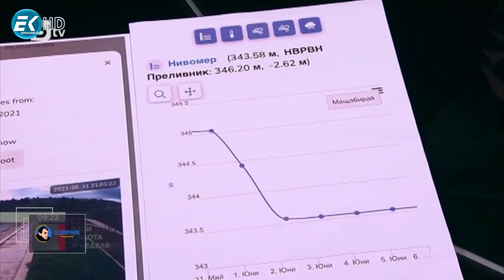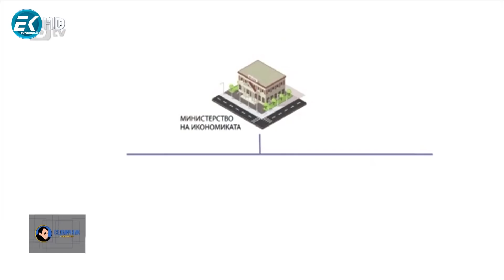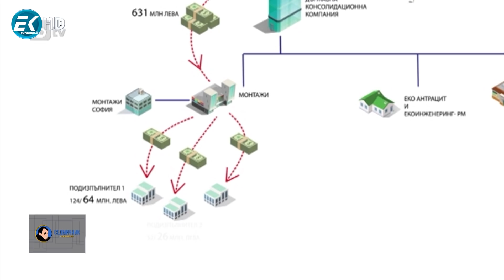Седмичник с Владо Береану - 20.06.2021